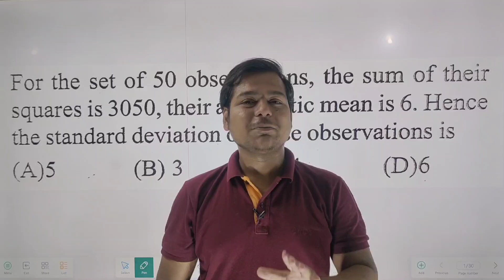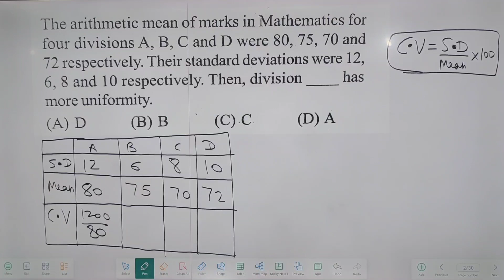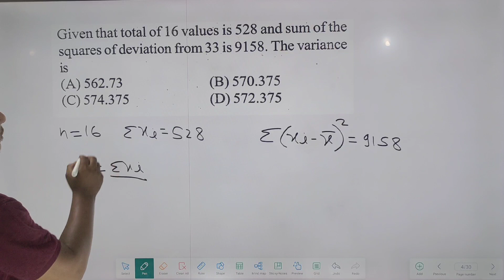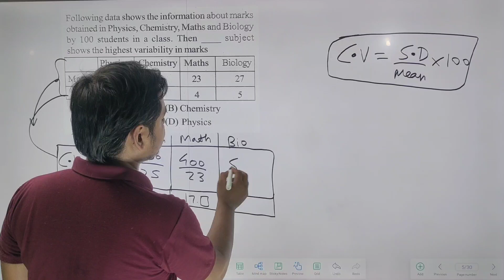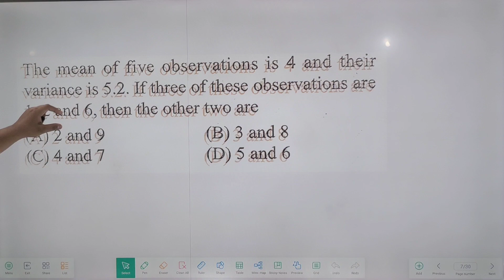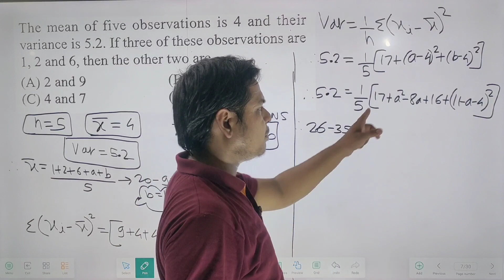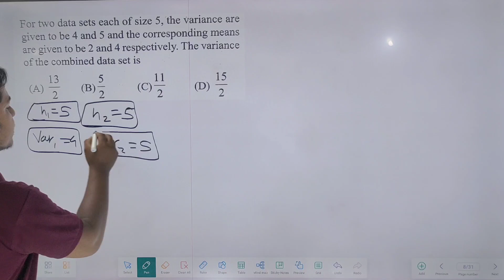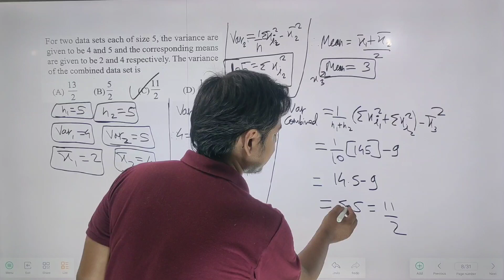MEASURES OF DISPERSION|| MHTCET PYQS 2021 || RAMBAN BATCH || 12th board